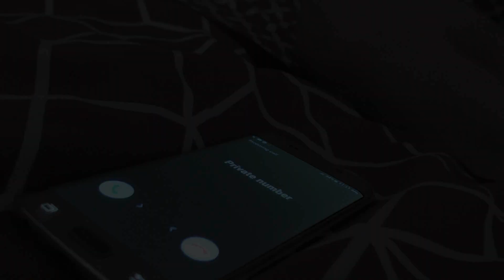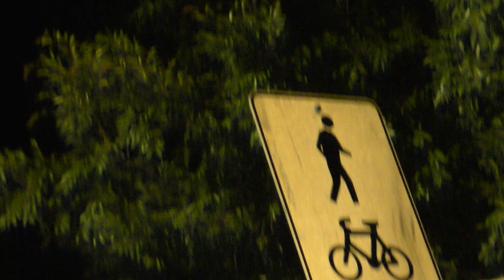Grotesk - VICTIM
Recorded Mixed and Mastered By Me (Grotesk)
Video edited By me (Grotesk)